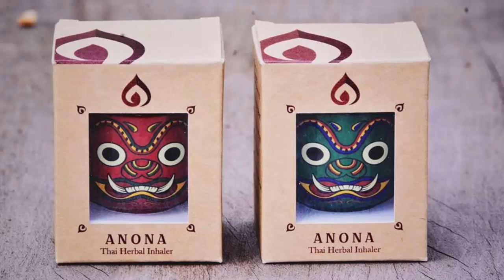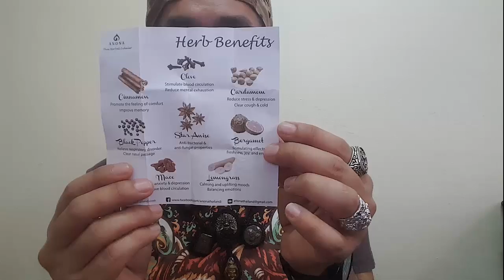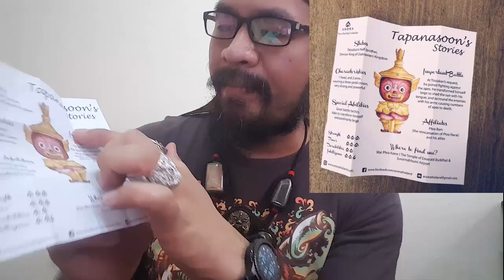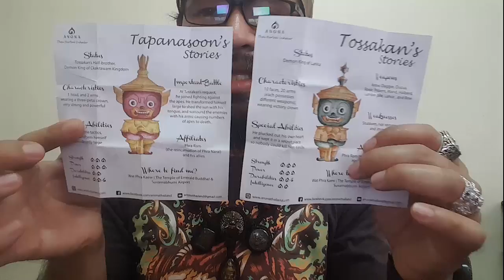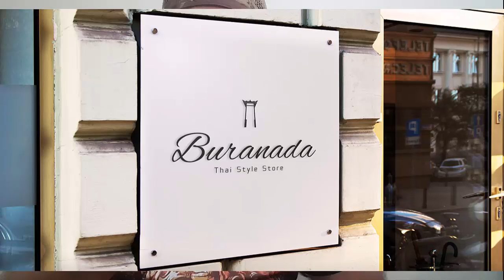Unboxing & Review ยาดมยักษ์สมุนไพรไทยแต๊ๆ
อย่างที่รู้นะว่าผมสะสมยักษ์ เรียกว่าอะไรที่เป็นยักษ์แลดะดีไซด์สวยจะไม่พลาดและก็มาถึงกับยาดมที่ในที่สุดก็มีแบบที่ถูกจริตกูจนได้นั่นคือตัวนี้ครับ ยาดมยักษ์สมุนไพร Anona นั่นเอง
ดมแล้วเป็นยังไง? หอมสดชื่นอย่างที่บอกไหม? แพคเกจจิ้งดูดีเหมือนในรูปหรือไม่? และไอ้คำว่ายาดมที่เหนือกว่ายาดมคืออัลไล? เชิญทัศนาได้ ณ บัดประเด๋วเน้ๆๆๆๆ